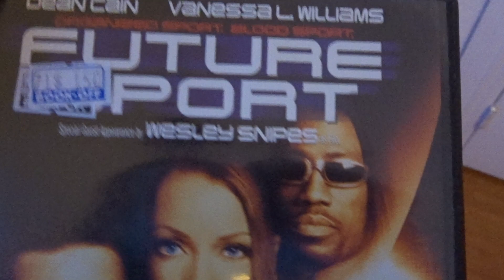Future Sport 1998 Dvd Menu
Future Sport 1998 Dvd Menu directed by Ernest R. Dickerson starring Dean Cain, Vanessa Williams, Wesley Snipes